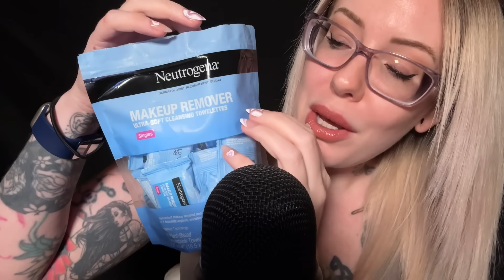ASMR Lipstick & Gloss on me+you (mouth sounds galore)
The family you’ve always needed. This is your SAFE space, and if nobody has told you they loved you today, I love you, with all of my person. We sound like a cult, because we probably are.

Hope your weekend was well family. I filmed this video on Friday and waited until today to post, figuring you’ll need some sleep tonight! I purchased these tiny little lipsticks thinking they were lipgloss! Well, I was wrong, but it made this video all the more fun when I realized. I did bring it the lipgloss and hope you enjoy the tingly sounds from them too! I’ll be using makeup wipes, lipsticks, lipgloss, and more throughout this video, it’s pretty straight forward so I hope you enjoy!

Remember, I’m holding space and showing grace for you today. I love you with ALL of my person and I’ll see you soon family